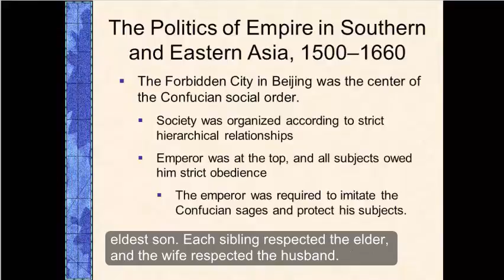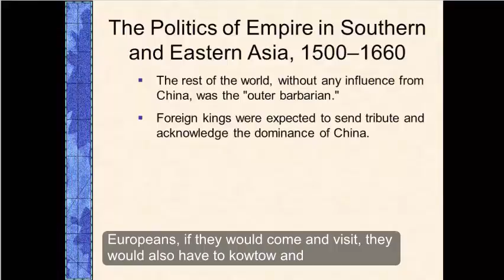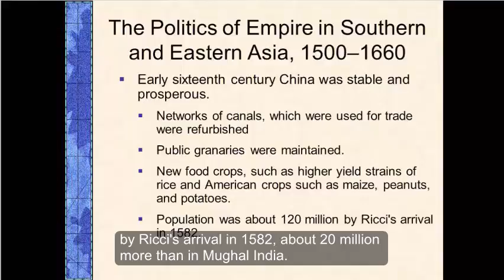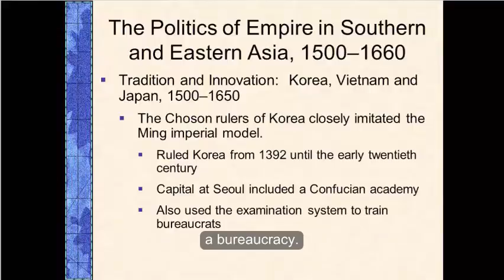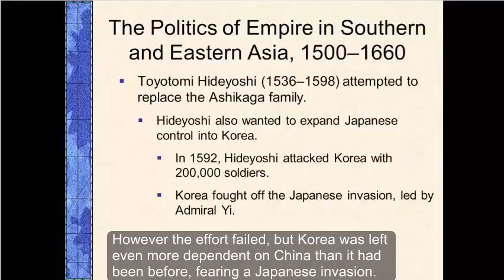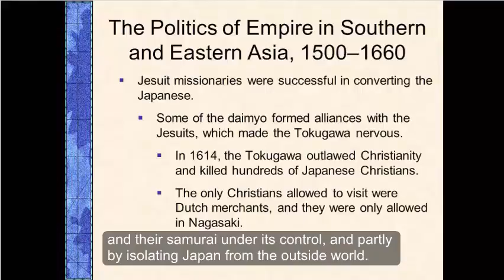Ming China and Japan Lecture